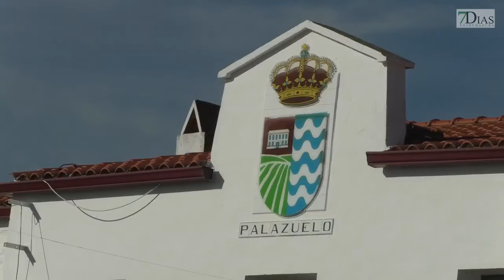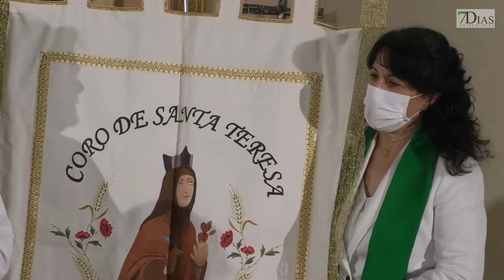XXXIX Muestra Provincial de Villancicos: Palazuelo